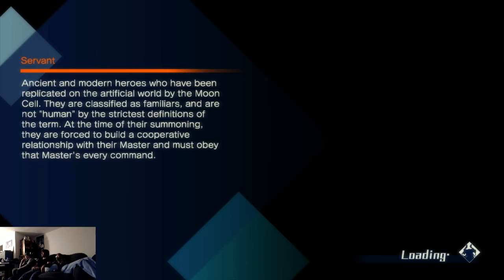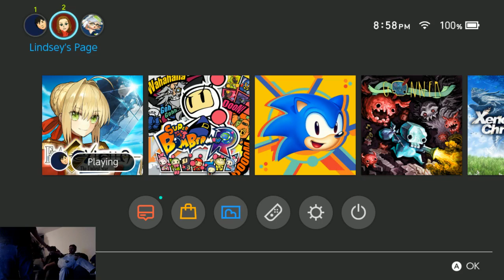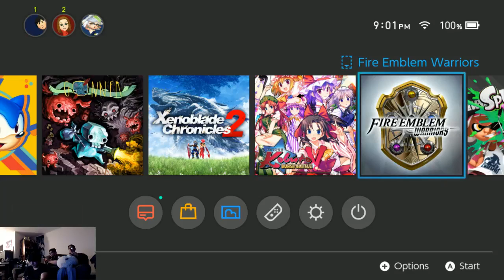The Couch Potatoes